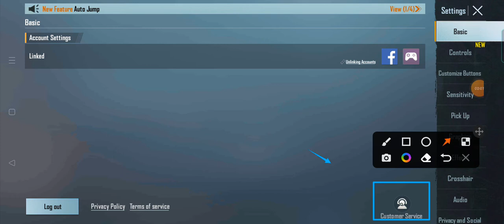how to get free gun skin in bgmi me free me gun skins kaise le